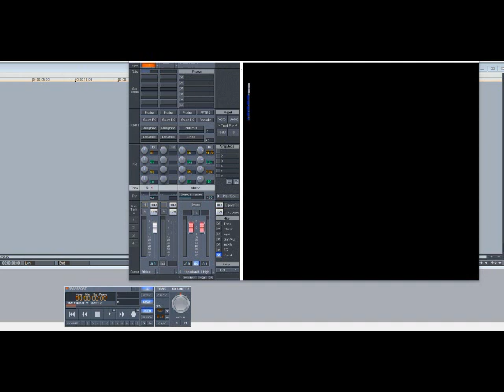Alicia Keys – Show Me Love (Slowed Down)